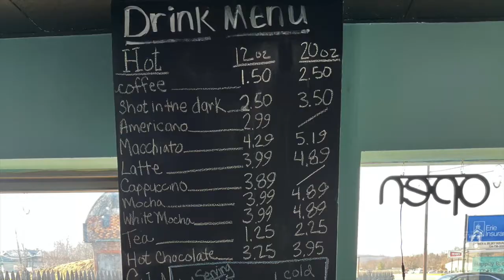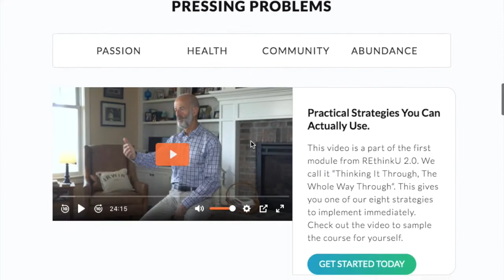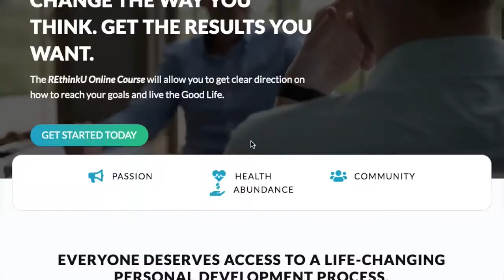MVI Live | BVA vs RINGGOLD (Softball) 4/23/22